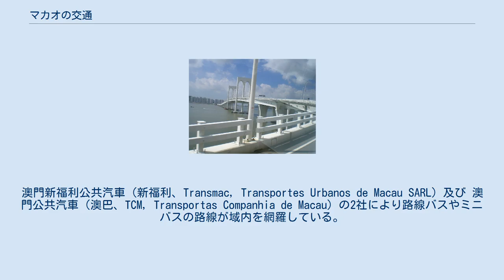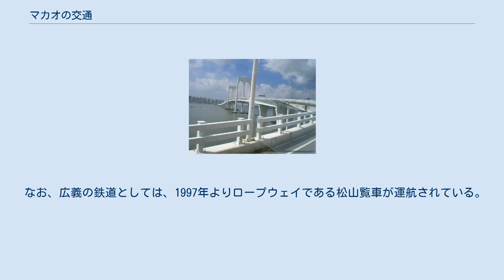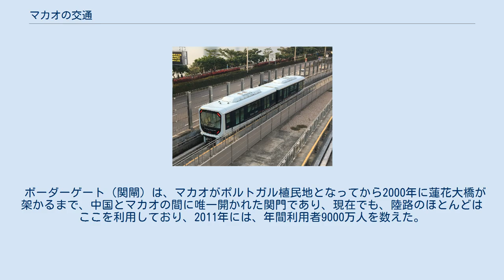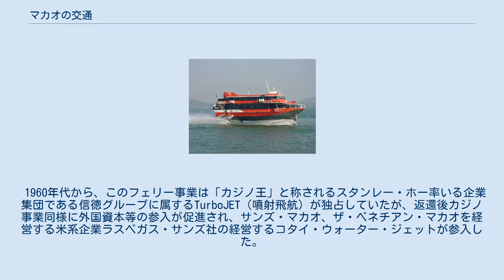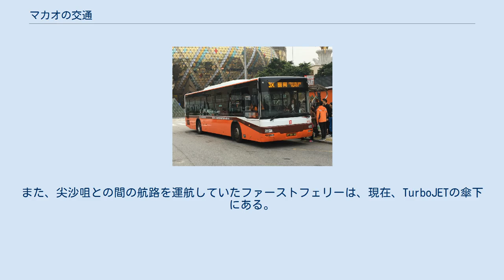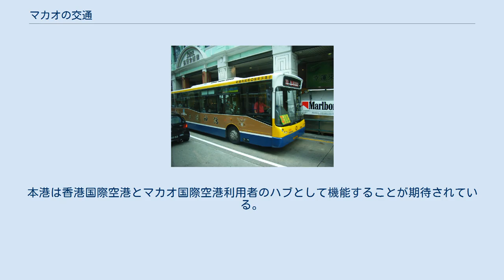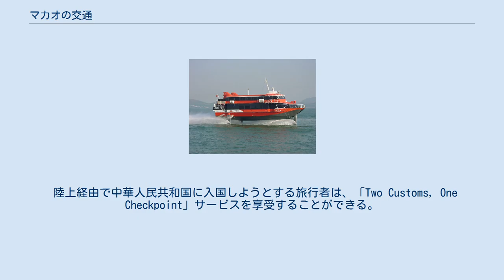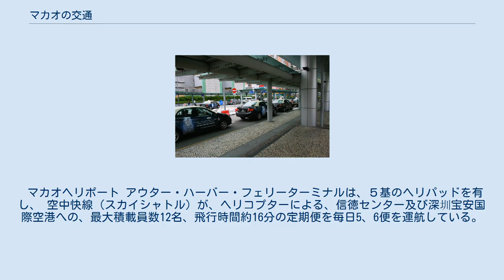マカオの交通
マカオのタクシー マカオの個人タクシー マカオの個人タクシー この項では、マカオの交通について記述する。
 マカオでは、域内交通に関して、鉄道設備が発達しておらず、陸上交通は自動車に頼らざるを得ない事情の一方で、28.6km2という狭隘な領域に約54万人が住み、1万7310人/km2という世界最高級の人口密度を有している状況では、自家用車の利用はあまり合理的ではなく、バスとタクシーの公共交通機関が主流となっている。
 なお、マカオでは香港同様に自動車は左側通行となっている。
これはかつてポルトガルが左側通行だった頃の名残とされ、また、同一経済圏である香港の車両が流通しやすいことによる。
 域外交通は、ボーダーゲート（関閘）及び蓮花大橋において、中華人民共和国珠海市に陸路で出入域が可能であるが、上記の通り域内の移動は公共交通機関で十分であることから徒歩で通過する者がほとんどである 。
 2018年に香港と繋ぐ港珠澳大橋が完成し、自動車の往来が可能になったが、大多数は橋上を往復するバスによる移動となっている。
その他、香港及び中国本土各地には、2つのフェリーターミナルからフェリーが就航しており、香港へは定期ヘリコプターも運行されている。
 国際空港としてマカオ国際空港があり、中華人民共和国各地、台湾、日本、韓国、フィリピン、マレーシア、ベトナム、タイ及びシンガポールへの定期便が就航している。
 西湾大橋 マカオには、総延長321kmの公道があるが、一般的に道は狭隘で、それに加え、市街中心部では道の両側に駐車している光景がしばしば見られるなど、道路事情は不良である。
効率的な公共交通機関の欠如と人口と比較した自動車の数量に起因する交通渋滞は重大な社会問題となっている。
 マカオ半島とタイパ島の間は、嘉楽庇総督大橋、澳門友誼大橋及び西湾大橋の3つの橋が繋いでおり、また、ギア丘陵下にトンネルを通し、半島の東西交通の促進を図っている。
 自家用車は総量は多いものの、マカオ域内での利用がほとんどであることを考慮すると、大半の住民にとっては合理的選択とは言えず、鉄道設備は順次建設中である現状では、公共バスとタクシーが主要な日常交通機関となっている。
また、市民の足としては、スクーターが重宝されている。
 マカオのバス マカオのバス ペディキャブ（自転車タクシー） ペディキャブ（自転車タクシー） 公共バスは、マカオ半島、タイパ島、コタイ、コロアネ島の全域を結び頻繁かつ安価に運行されている。
澳門新福利公共汽車（新福利、Transmac, Transportes Urbanos de Macau SARL）及び 澳門公共汽車（澳巴、TCM, Transportas Companhia de Macau）の2社により路線バスやミニバスの路線が域内を網羅している。
なお、これらの路線バスのルートマップなどは全てポルトガル語と広東語の両方で表記されて、バスの車内放送では広東語→ポルトガル語→普通話→英語　の順で案内される。
2つのバス会社で利用可能なディポジット方式のバスカード「マカオ・パス」が発行されている。
また、主なカジノやホテルが、5分から10分に1本程度の頻度でフェリーターミナル及びボーダーゲート（関閘）と各カジノの間の無料シャトルバスを運行している。
 タクシーが安価な交通手段として市民だけでなく観光客の足として利用されている 、しかしながら、利用需要に対し供給は不足気味であり、朝夕の混雑時には拾うことが難しい。
シャトルバス終了後の、フェリーターミナルにおいてはフェリー到着後30分程度のタクシー待ちが生ずることがしばしばとなっている。
個人タクシーは黒の車体にクリーム色のトップに塗られている一方、会社に所属するタクシーは、全体を黄色に塗装されているが、いずれもメータータクシーであり、利用においての差はない。
香港同様、日本の自動ドアの機能が普及している（しばしば、日本のタクシーの中古車が利用されている）。
料金は、マカオにおける他の支払い同様、香港ドルが使用できるが、コインは受け取りを拒否されることがある。
広東語のほかは通じにくいため、観光局から、ほとんどのタクシーに、普通話、ポルトガル語、英語で主要な行き先が記されたガイドが提供されている。
 1970年代までは、ペディキャブ（自転車タクシー）が主要な交通手段であったが、現在では、フェリーターミナルやリスボアホテル近辺に、観光用がわずかに残るのみであり、料金もタクシーより高い。
 澳門軽軌鉄路路線(計...